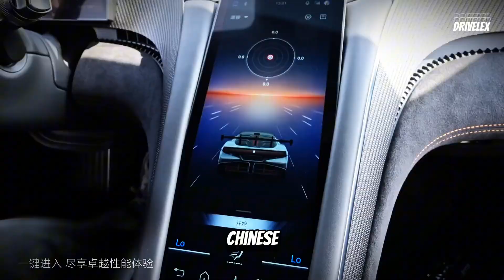YANGWANG U9 Breaks Global Electric Top Speed Record | 472.41 KM/H World’s Fastest Electric Car.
472.41 km/h! At ATP Automotive Testing Papenburg, YANGWANG U9 Track Edition test vehicle breaks the world EV top speed record, rewriting the rulebook with a history-making run that pushes EV performance into a whole new dimension. This isn’t just speed, it’s the future on fast-forward.

BYD U9 world record
BYD Yangwang U9 top speed
fastest electric car 2025
BYD U9 vs Rimac Nevera
BYD U9 vs Aspark Owl
fastest EV in the world
BYD U9 293 mph
BYD Yangwang U9 Track Edition
supercar world record 2025
China fastest car BYD